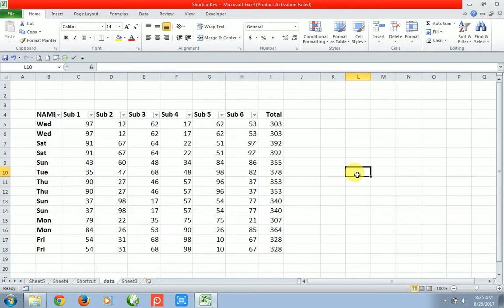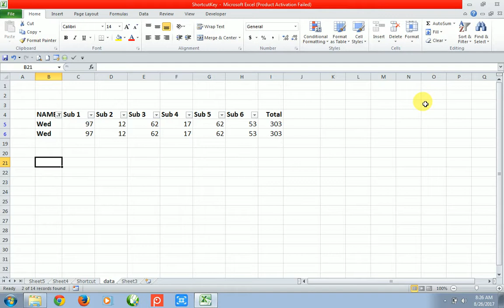How to Use Filter and Shortcut Key of Filter Ms Excel in Hindi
Hello Friends watch my video